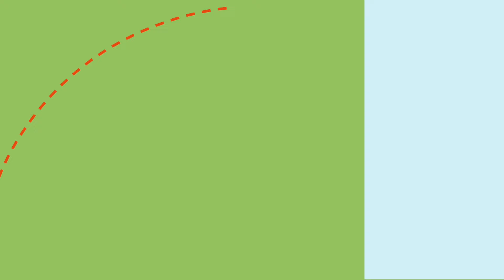How These Shoes Are Made 5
De internationale studenten van These Shoes Are Made For Walking hebben de afgelopen drie weken hard gewerkt aan een praktijkopdracht: op maat gemaakte sandalen voor enkele van de bewoners van Quy Hoa. Vandaag is het een belangrijke dag, want de leprapatiënten gaan voor het eerst hun nieuwe sandalen passen. En wij zijn daar getuige van.